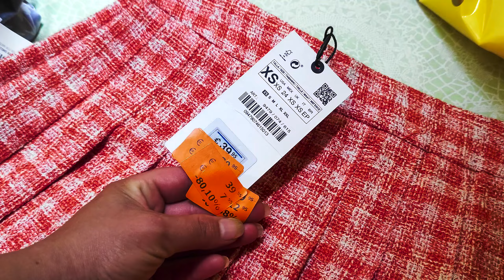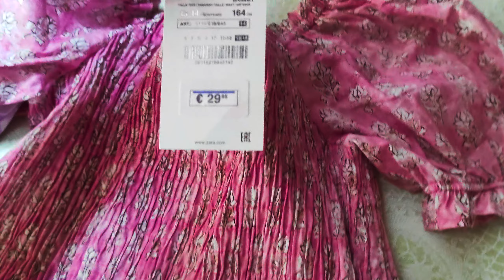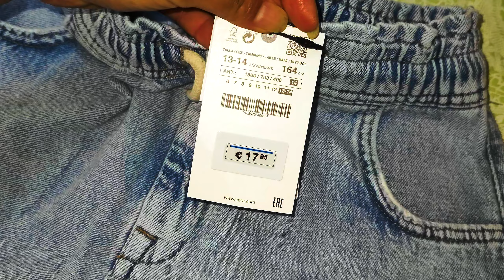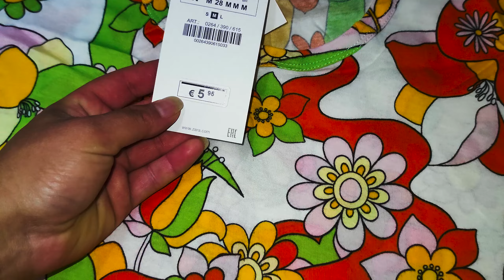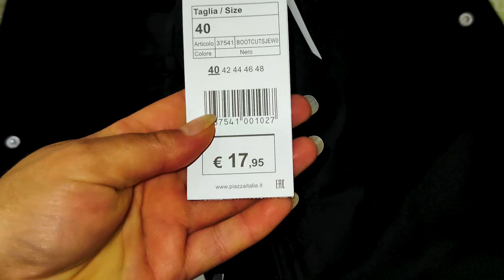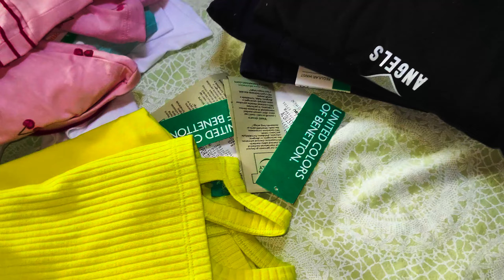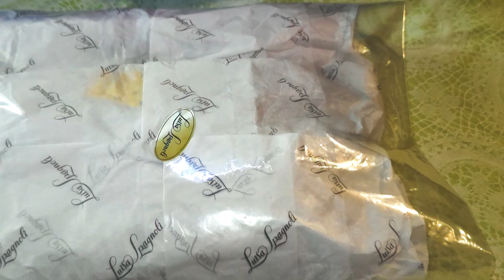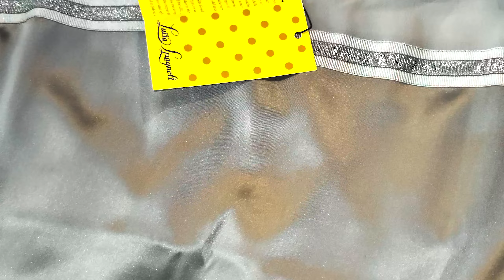ШОПИНГ С РИГИНОЙ В ИТАЛИИ/РУБРИКА ПОДСМОТРЕЛКА/ОЧЕНЬ БОЛЬШАЯ ПОСЫЛКА!МОДНАЯ ОДЕЖДА/ПОКУПКИ/ПРОДАЖА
Ссылка на Telegram канал:
Ссылка на инстаграм Байер в Италии
Бренды всего мира

Всем привет! Меня зовут Ригина. Я родом из Узбекистана из города Ташкента.Приехала в Италию 2010 году и обосновалась в городе Флоренция! Добро пожаловать на мой канал о жизни в Италии.И также в связи с коронавирусом я закрыла мой магазин в центре Флоренции и товар мой я продаю в моём  Инстаграме ⬇️, кожаные аксессуары и бижутерия,а так же у меня много Итальянских и Флорентийских сувениров!А также я занимаюсь продажей,коротко я надёжный байер в Италии!Всё,что я показываю в моих влогах вы можете купить,заказав через меня!Многие накапливают посылочку у меня дома,а потом я отсылаю в вашу страну! Мои условия!За мою работу я беру 15% от стоимости товара,заказ ниже 100,00💶 я предпочитаю не брать,но если всё же вы хотите потратить меньше 100,00💶 то вам придётся заплатить мои интересы 15,00💶,я всегда говорю моим покупателем,что вам выгоднее заказать  товар 5-10кг,так как доставка стоит почти одинаково как и 1кг.За мой товар я проценты не беру!Доставка оплачивается покупателем отдельно и стоимость доставки зависит от страны проживания!В Россию доставка стоит до 3-х кг.-36е.до5 кг.-46е.до10кг.-65е.в Казахстан до 3-х кг.-32е.до 5 кг.-37е.в Узбекистан до 3-х кг.-32е.до5кг.-40е.Израль до 3-х кг.-36.до 5кг-46е.США до 3-х кг-36е.до 5кг.-43кг.до 10кг.-57е.Возврату товары не подлежат! Спасибо за внимание и понимание! Будет интересно!Всем мира и добра!

Per lo sviluppo del canale